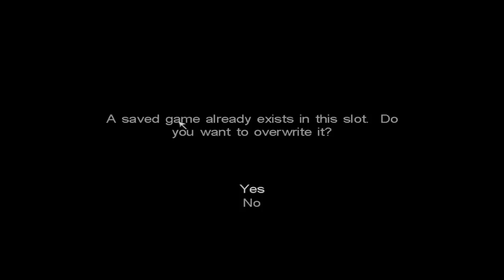Call of Cthulhu Dark Corners of the Earth - The Marsh Refinery Part 3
Masterjim here playing Call of Cthulhu: Dark Corners of the Earth, Call of Cthulhu is a Lovecraftian horror first-person adventure game developed by Headfirst Productions and published by Bethesda Softworks.